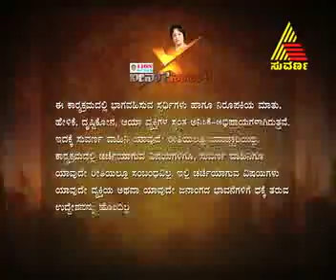neena naana Sept 3rd 2011 part 01.mp4